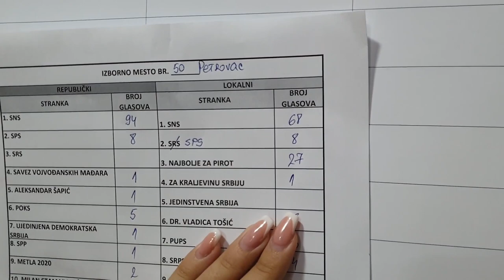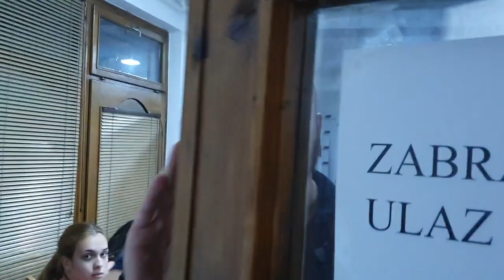Pirot, 21.6.2020, SNS "napolje novinar"!!